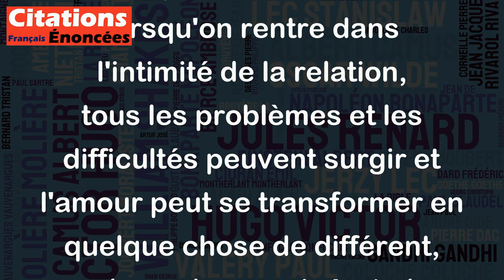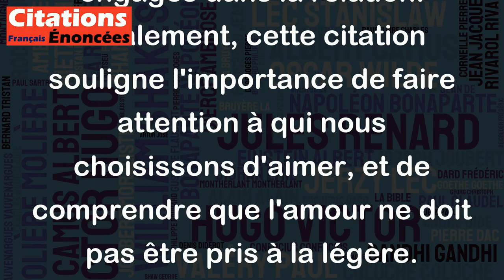L'amour est comme ces hôtels meublés dont tout le luxe est au vestibule. - Paul-Jean Toulet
Cette citation de Paul-Jean Toulet décrit l'amour comme une chose qui peut sembler belle et luxueuse au début, mais qui rapidement se révèle être très différente de ce qui était attendu. Tout comme un hôtel meublé avec un grand vestibule, l'amour peut sembler parfait au début, mais lorsqu'on rentre dans l'intimité de la relation, tous les problèmes et les difficultés peuvent surgir et l'amour peut se transformer en quelque chose de différent, quelque chose qui n'est plus luxueux et facile.
Cette citation insiste sur le fait qu'il est facile de tomber amoureux, mais que maintenir une relation amoureuse satisfaisante est beaucoup plus difficile. Tout comme un hôtel luxueux peut sembler attrayant, mais peut révéler des problèmes une fois que nous avons accès à l'intérieur, l'amour peut sembler merveilleux à première vue, mais peut révéler des défis une fois que nous sommes engagés dans la relation. Finalement, cette citation souligne l'importance de faire attention à qui nous choisissons d'aimer, et de comprendre que l'amour ne doit pas être pris à la légère.